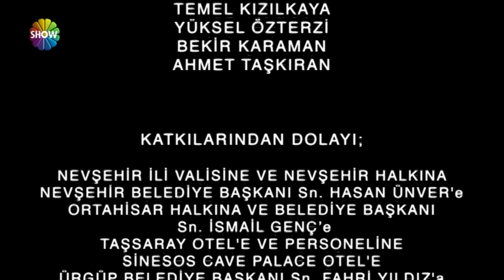Yılanların Öcü 16. Bölüm ᴴᴰ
“Yılanların Öcü”nün 16. bölümünde; Fatma, Kamuran’ın çirkin saldırısının ardından ne yapacağını bilmez bir haldedir. Bayram ile evlenip mutlu olmak, içine düştüğü tüm bu kötülüklerden kurtulmak için uğraşırken, Kamuran Fatma’yı karşısına alır ve onunla evlenmek istediğini söyler. Fatma, Kamuran’ın bu teklifi karşısında çaresiz kalmıştır. Bir yanda kardeşi Ömer’in hayatı, diğer yanda Bayram’a olan aşkı söz konusudur. Fatma, sevdiklerini ve kendini bu durumdan kurtarmak için hangi yolu seçecektir? Şerife’nin yaptığı sinsi planlar ve konakta henüz duyulmamış olan bu durum bütün dengeleri değiştirecek midir?